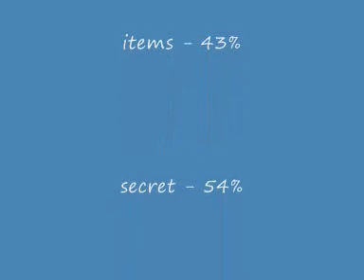doom the drew edition.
the missing level of doom